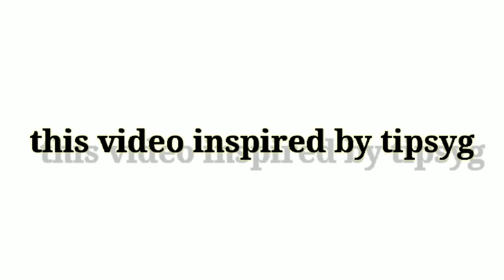My solo journey begin #1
Hope all of you enjoy wacth this video..
don't forget wacth another video..
Email for send funny clips
LIOS:15DAY

Song by NoCopyrightSound